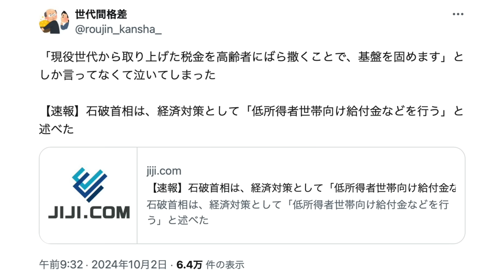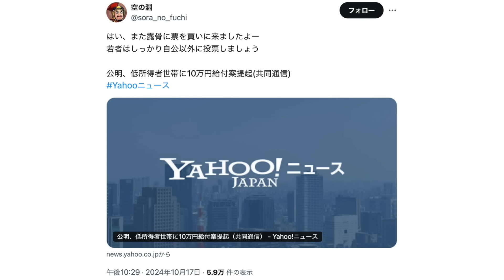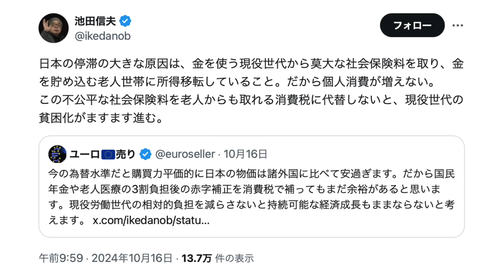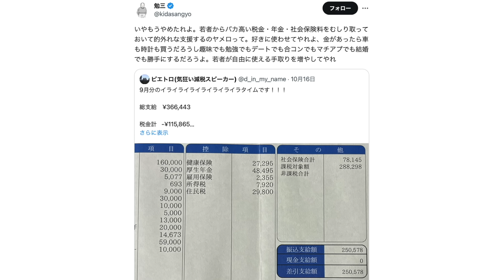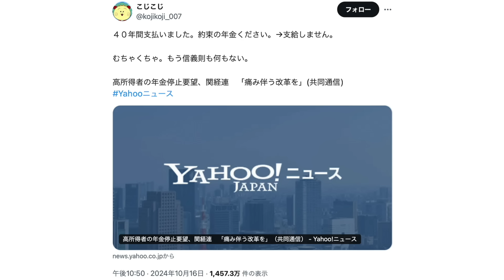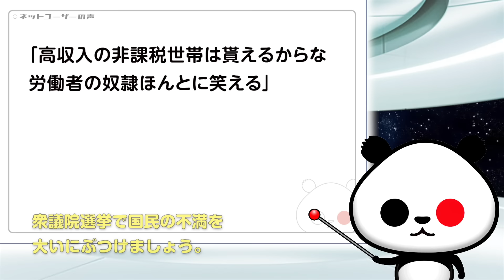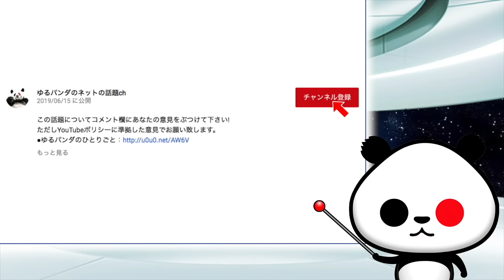【働いたら罰金】自公連立政権の"ばら撒き"という名の露骨な選挙対策「高齢者世帯向けの給付金10万円また配ります！」一方現役世代は…が話題